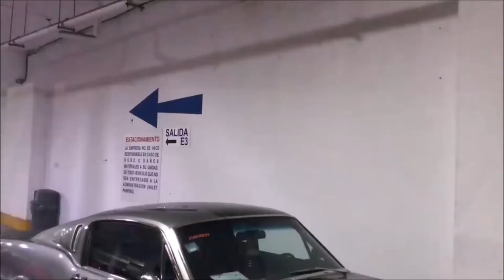Dos Mustangs ÚNICOS EN MÉXICO! (Xalapa, Veracruz)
En este video les muestro dos mustangs icónicos del club potro salvaje Xalapa.. deléitense con estas belleza de naves!!